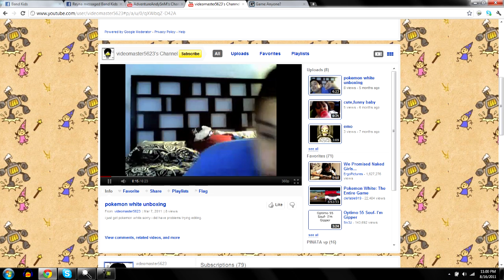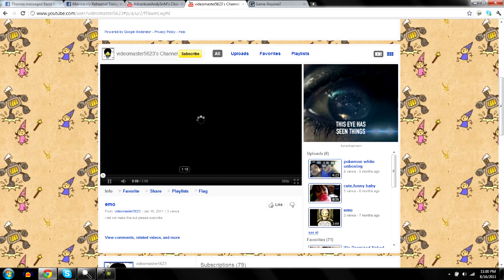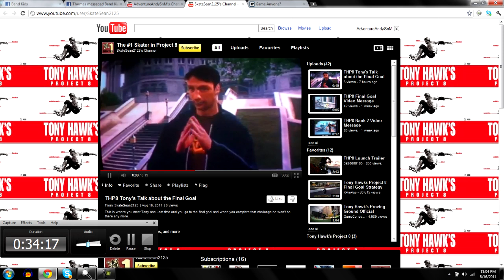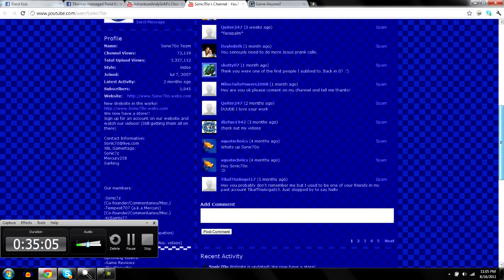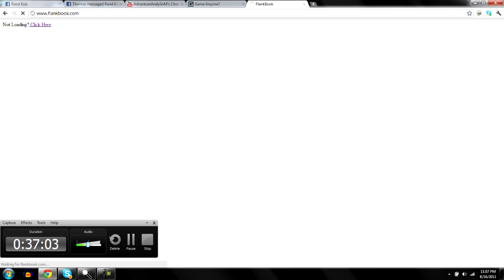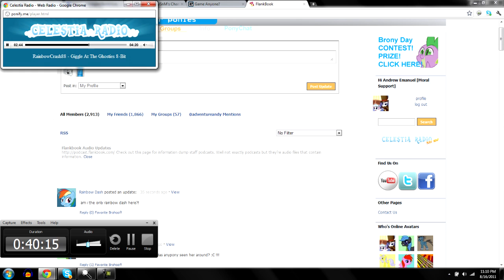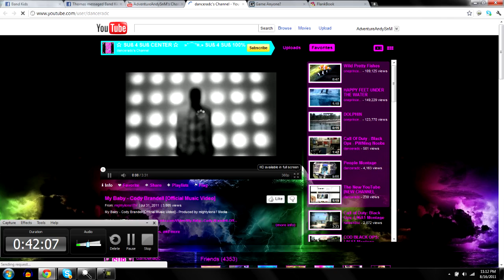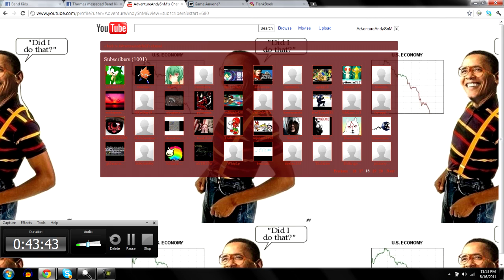Thanks for 1000 subscribers Part 3